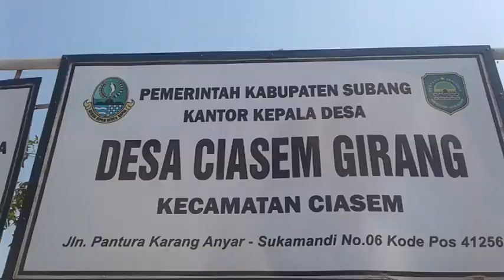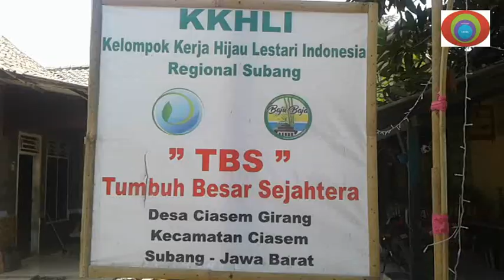ADA LAMPU HIAS BAMBU DI CIASEM GIRANG MANTUL PISAN MEN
KREATIFITAS ANAK MUDA DESA CIASEM GIRANG KECAMATAN CIASEM SUBANG JAWA BARAT//LIMBAH BAMBU DI SULAP MENJADI BERBAGAI KERAJINAN BERNILAI EKONOMIS//LIMBAH BAMBU DI SULAPMENJADILAMPU HIAS DENGAN DESIGN DAN MOTIF TERKINI DAN UP TODATE//
DI PONDOK KREASI INI KERAJINAN UNGGULAN LAMPU HIAS//
DENGAN ADANYA KREATIFITAS ANAK MUDA DI SAMBUT GEMBIRA PEMERINTAH DESA SETEMPAT DAN KEDEPANYA AKAN TERUS DI KEMBANGKAN SEHINGGA ANAK ANAK MUDA BISA BERKREASI DENGAN SKIL ATAU KEMAMPUAN DI BIDANG INI //USAHA INI BISA MENGHASILKAN PUNDI PUNDI YANG BERNILAI EKONOMIS//